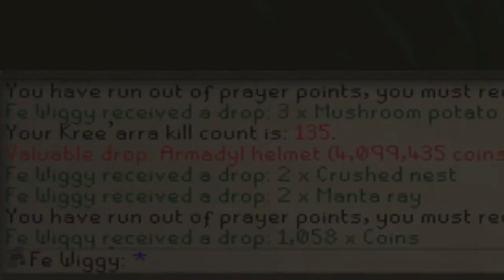Runescape 2007 - Iron Man #12 (Progress)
This is a progress serie of my iron man.  Currently im trying to do mostly PvM content and get rare unique drops.
I will not show every clue reward i get, only if there is rare drops in it. I hope you enjoy they videos.